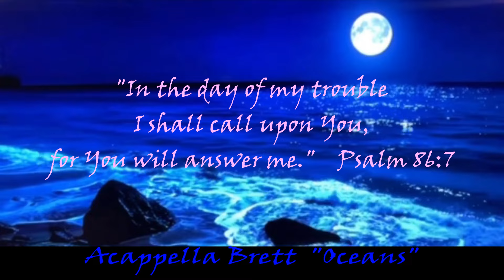Brett Sings " Oceans " (Where Feet May Fail)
Brett Anderson
Inspirational Song
Credit Hillsong United